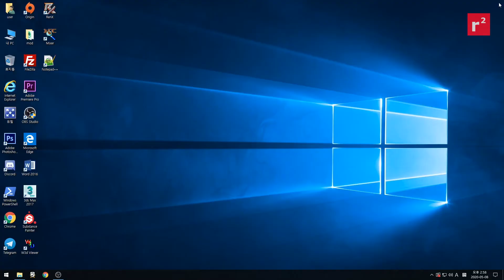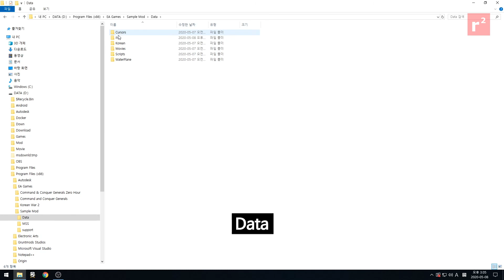C&C 제너럴 모드 강좌 004. INI 파일 추출하기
XCC 믹서 프로그램을 사용해서 제로아워 폴더의 INIZH.big 안에 있는 INI 파일들을 추출합니다.